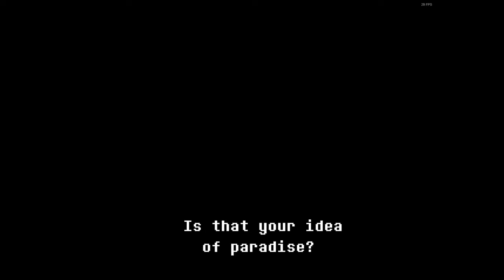Deltarune: Queen Final Boss Battle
Here's more Deltarune gameplay!